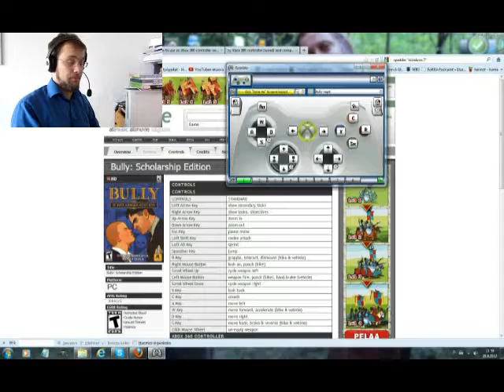Peliraati läpipeluu Bully osa 3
Tällä kertaa tutustumme pitkässä läpipeluussa peliin 'Bully' jossa teemana on koulukiusaaminen. Vanhemmilla on mahdollisuus arvioida peliä ja kommentoida arvostelua varten. Arviointiperusteet ja kysymykset löytyvät sivulta

Peliraati on Suomen Poikien&Tyttöjen keskuksen palvelu joka sivistää
vanhempia tietokonepeleistä ja arvioi tietokonepelejä moraalin kannalta.

Ohjelma:
Nimi: Bully (Rockstar games, 2008) Ikäraja: PEGI 16
Alusta: PC Muut alustat: xbox 360